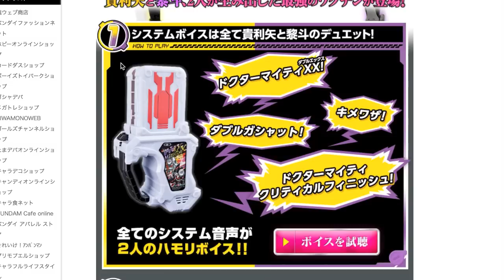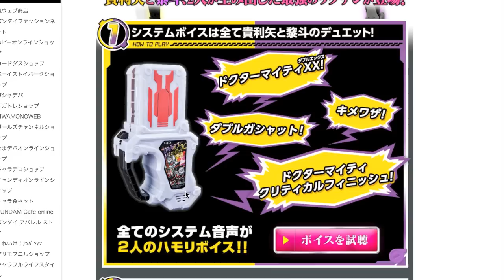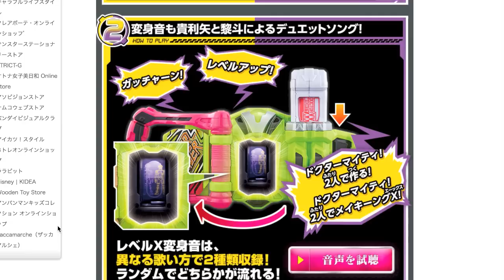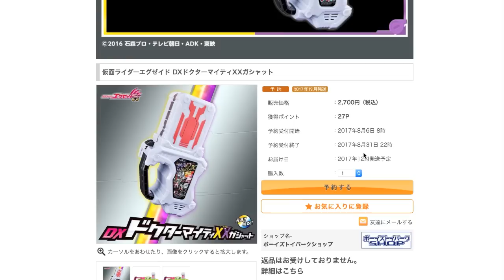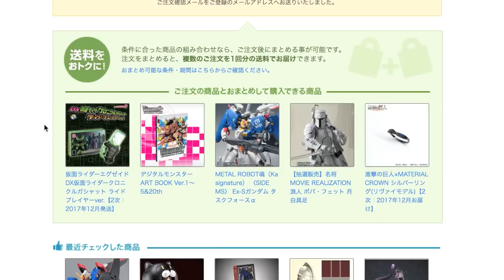貴利矢 & 黎斗のデュエットソングが聞けるぞー！プレバン限定 DXドクターマイティXXガシャット 爆速で予約開始きたー！仮面ライダーエグゼイド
DXドクターマイティXXガシャット予約ページ